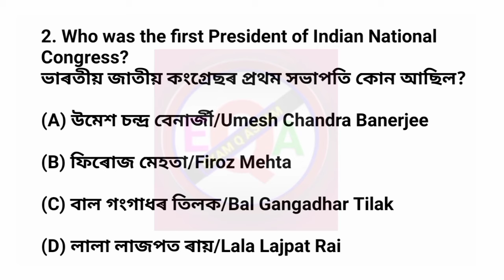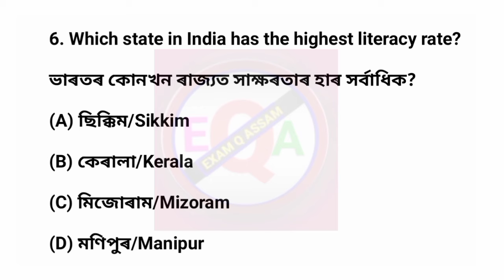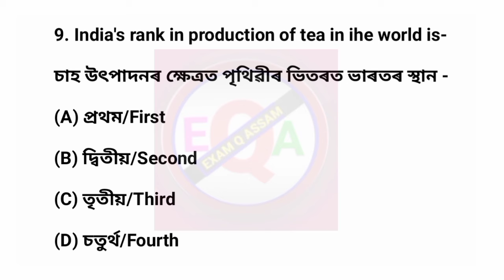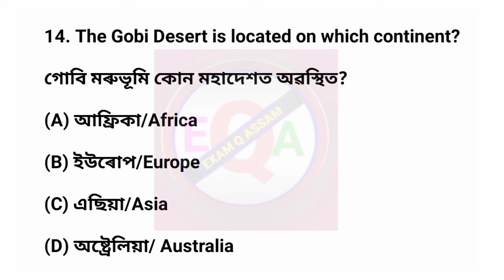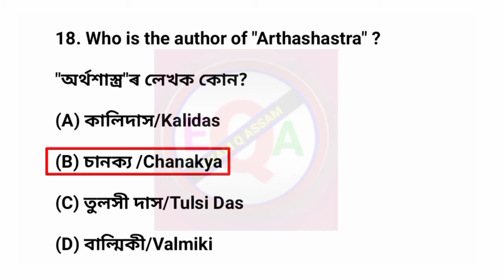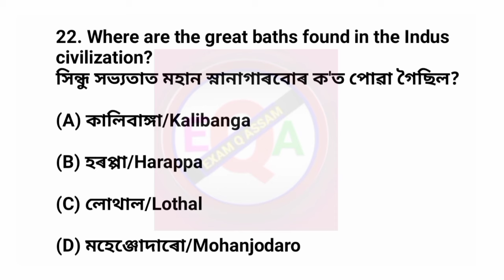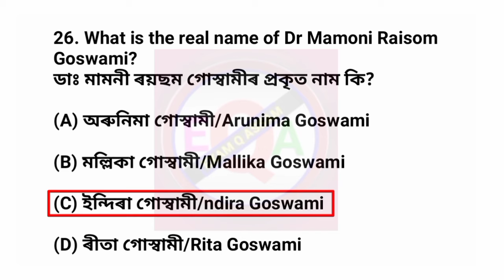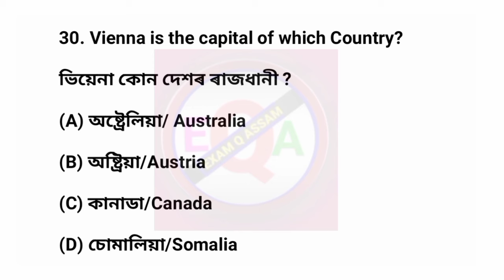ADRE 2.0 Exam। assam direct recruitment gk questions।dme exam 2024 @EXAM Q ASSAM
Your Queries-
assamese study hub
assamese career point
dme mock test
adre question answer
4th grade exam
assam teacher recruitment 2024 questions
grade 3 exam important questions answers grade 4 exam important questions answers
Dme exam gk questions
Adre 3rd grade gk
Adre grade 4 gk
Adre admit card 2024 64
Mock test for adre grade 3
Mock test for adre exam

Gupta Period
Gupta Empire
Indian history gk
গুপ্ত সাম্ৰাজ্য
ভাৰত বুৰঞ্জী
ভাৰতৰ ইতিহাস
Tet cum recruitment exam 2024
Adre gk grade
Adre grade 3 gk
মৌৰ্য সাম্ৰাজ্য gk
adre mock test pariksha mitra
assam direct recruitment gk quesions
adre grade 3 previous year questions
adre grade 4 previous year questions
12600 vacancy
12600 vacancy gk questions answers
12600 vacancy gk

adre grade 3 previous year question answer adre grade 4 previous year question answer Assam direct recruitment 2023
delhi sultanate history in Assamese
ভাৰত বুৰঞ্জী gk
ভাৰতৰ ইতিহাস GK
দিল্লীৰ চুলতান সকল
12600 vacancy gk
adre 2023 syllabus
grade 4 question paper
grade 4 questions answers
grade III and IV exam 2023,
grade 3 and grade 4 exam questions answers, Assam history questions for grade 3 and 4 exam
Assam commnon exam book
Reasoning for grade lll and IV exam
adre notification
adre mock test
mock test for adre